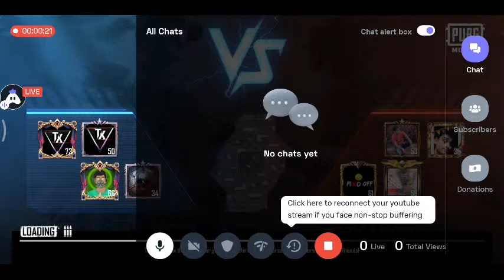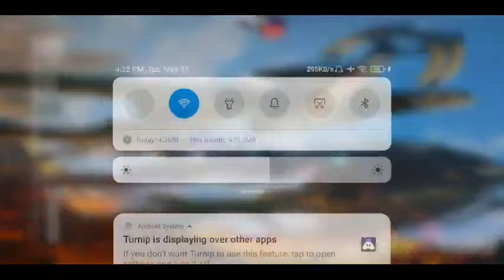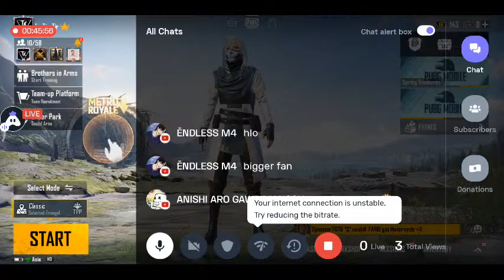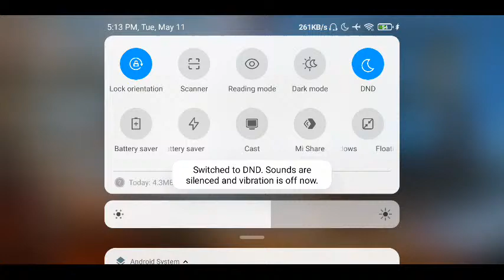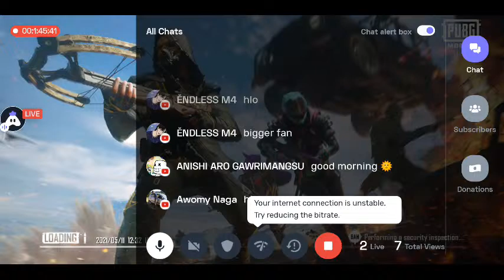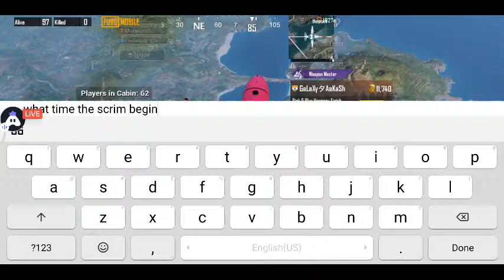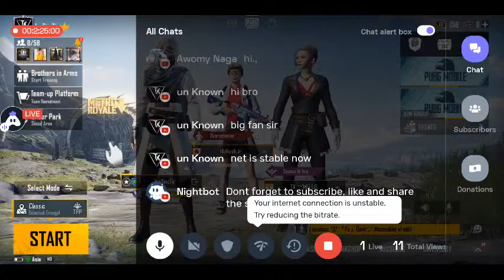Lets Have Some Game#Stay Home /Stay Safe | Playing Squad | Streaming with Turnip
Simple facts abot me.

Well iam just an average player trying to be the best of me 😉.

I play five finger control setup with Gyro always on

Device : Pocof1

Place: Dimapur, Nagaland.